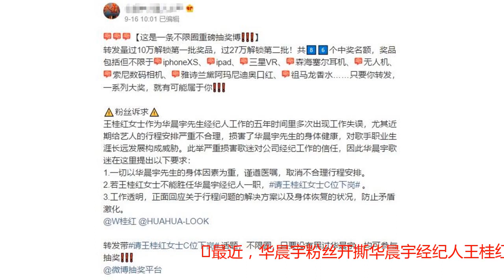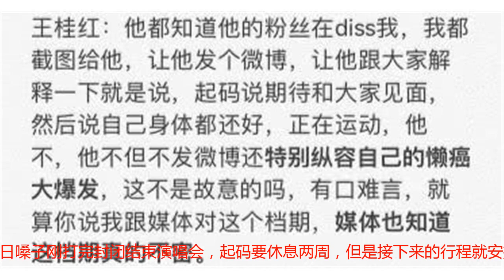经纪人手撕华晨宇录音疑似曝光：尾巴懒得夹，露出本性了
最近，华晨宇粉丝开撕华晨宇经纪人王桂红了。粉丝主要谴责的内容是，经纪人工作的五年时间里多次出现工作失误，尤其近期给艺人的行程安排严重不合理，损害了华晨宇的身体健康，对歌手职业生涯长远发展构成威胁。为了能扩出圈，华晨宇粉丝还搞了个抽奖转发。  粉丝表示这已经不是经纪人第一次压榨艺人了，去年经纪人就是在华晨宇演唱会结束后，马上让他飞去录节目，结果耳鸣了。    耳鸣对于歌手来说是件非常可怕的事。今年又是这样的工作节奏，让粉丝又心疼又气愤。    然而天娱后来发声明出来做了澄清，间接否认了团队对华晨宇安排超负荷行程的行为。    但还是让粉丝难以信服，粉丝一边微博上diss，一边疑似华晨宇经纪人的录音也被曝出来了。    从录音来听，经纪人指责华晨宇一共有三个点。  1、华晨宇不注意身体，是故意给团队找麻烦。    2、华晨宇不发微博安抚粉丝、维护自己，粉丝说档期密，但其实很正常。    我们来看看华晨宇的档期安排。乍一看还好，但是华晨宇9月9日嗓子刚打完封闭结束演唱会，起码要休息两周，但是接下来的行程就安排了。而且都是唱歌的行程，音乐节一般都是5首以上的歌曲，前一天还要彩排，可能对于歌手来